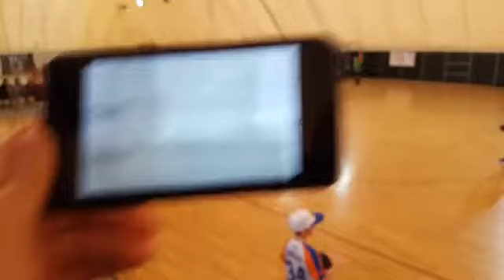Darnytsia Tigers, Kyiv vs Kolos, Rivne Baseball Game Zorilla Cup 2018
Olympic Indoor Complex
Location: Koncha Zaspa, Kyiv, Ukraine
Score: 15:8

м. Київ "Дарницькі Тигри" м. Рівне РОК ДЮСШ "Колос" 15:8